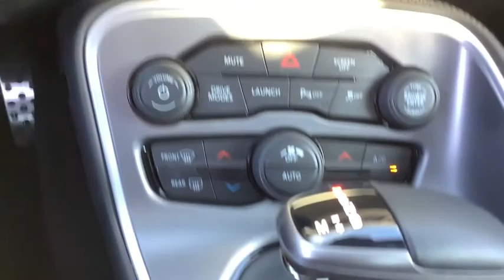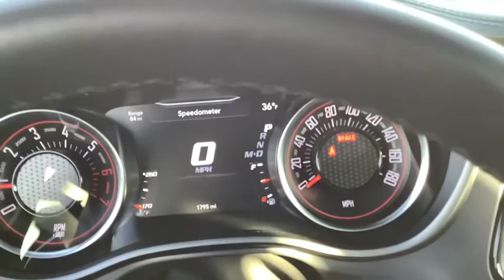2020 Dodge Challenger Spokane, Spokane Valley, Post Falls, Deer Park, Airway Heights, WA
PITCH BLK CLEAR New 2020 Dodge Challenger available in Spokane, Washington at Dishman Dodge Ram Chrysler Jeep. Servicing the Spokane Valley, Post Falls, Deer Park, Airway Heights, WA area.
2020 Dodge Challenger R/T Scat Pack - Stock#: LH206950 - VIN#: 2C3CDZFJ2LH206950

2DR CPE SCAT PACK
50 State Emissions|Rear-Wheel Drive|3.90 Axle Ratio|Engine oil cooler|80-Amp/Hr 730CCA Maintenance-Free Battery w/Run Down Protection|220 Amp Alternator|Bilstein Brand Name Shock Absorbers|Front And Rear HD Anti-Roll Bars|Firm Suspension|Electric Power-Assist Speed-Sensing Steering|18.5 Gal. Fuel Tank|Dual Stainless Steel Exhaust w/Chrome Tailpipe Finisher|Short And Long Arm Front Suspension w/Coil Springs|Multi-Link Rear Suspension w/Coil Springs|Mechanical Limited Slip Differential|Rhombi 2-Pc Wheel Center Cap|Spare Tire Mobility Kit|Goodyear Brand Tires|Clearcoat Paint|Body-Colored Front Bumper|Body-Colored Rear Bumper|Black Side Windows Trim|Body-Colored Door Handles|Fixed Rear Window w/Defroster|Light Tinted Glass|Galvanized Steel/Aluminum Panels|Black Grille w/Bezel|Trunk Rear Cargo Access|Fully Automatic Projector Beam Halogen Daytime Running Headlamps w/Delay-Off|Perimeter/Approach Lights|LED Brakelights|Front Fog Lamps|230MM Rear Axle|Black Fuel Filler Door|Streaming Audio|Window Grid Antenna|276w Regular Amplifier|GPS Antenna Input|Integrated Center Stack Radio|2 LCD Monitors In The Front|4-Way Passenger Seat -inc: Manual Recline, Fore/Aft Movement and Manual Rear Seat Easy Entry|Fixed Rear Windows|Voice Recorder|Illuminated Front Cupholder|Rear Cupholder|Compass|Valet Function|Remote Releases -Inc: Power Cargo Access|Garage Door Transmitter|Cruise Control w/Steering Wheel Controls|Dual Zone Front Automatic Air Conditioning|HVAC -inc: Underseat Ducts and Console Ducts|Illuminated Locking Glove Box|Driver foot rest|Interior Trim -inc: Aluminum Instrument Panel Insert, Aluminum Console Insert and Chrome/Metal-Look Interior Accents|Full Cloth Headliner|Leather/Metal-Look Gear Shifter Material|Day-Night Auto-Dimming Rearview Mirror|Driver And Passenger Visor Vanity Mirrors w/Driver And Passenger Illumination, Driver And Passenger Auxiliary Mirror|Full Floor Console w/Covered Storage, Mini Overhead Console w/Storage and 2 12V DC Power Outlets|Front And Rear Map Lights|Fade-To-Off Interior Lighting|Carpet Floor Trim and Carpet Trunk Lid/Rear Cargo Door Trim|Cargo Area Concealed Storage|Cargo Features -inc: Spare Tire Mobility Kit|Cargo Space Lights|8.4 Touchscreen Display|4G LTE Wi-Fi Hot Spot|For Details, Visit DriveUconnect.com|Driver And Passenger Door Bins|Power 1st Row Windows w/Driver And Passenger 1-Touch Down|Delayed Accessory Power|Systems Monitor|Outside Temp Gauge|Analog Display|Manual Anti-Whiplash Adjustable Front Head Restraints and Fixed Rear Head Restraints|Front Center Armrest and Rear Center Armrest|Perimeter Alarm|Sentry Key Engine Immobilizer|2 12V DC Power Outlets|Air Filtration|Side Impact Beams|Dual Stage Driver And Passenger Seat-Mounted Side Airbags|ParkSense Rear Parking Sensors|Tire Specific Low Tire Pressure Warning|Dual Stage Driver And Passenger Front Airbags|Curtain 1st And 2nd Row Airbags|Outboard Front Lap And Shoulder Safety Belts -inc: Rear Center 3 Point and Pretensioners|ParkView Back-Up Camera